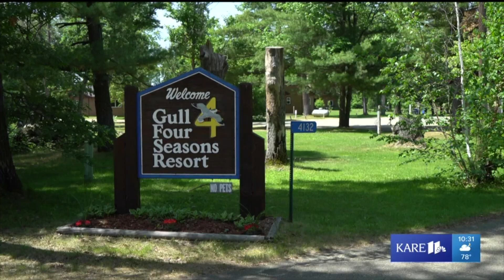KARE 11 Sports story on Hammer/NER fishing trip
Story from Reggie Wilson & Will Hall at KARE 11 Sports on the recent Hammer/NER fishing trip to Gull Lake in Brainerd. Thanks to Sheletta Brundidge for letting KARE 11 know about the trip!